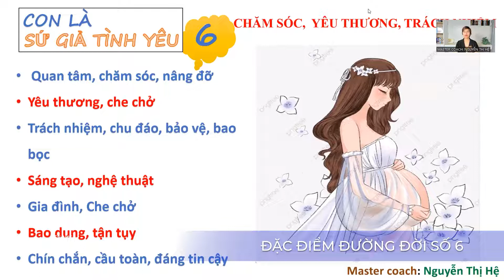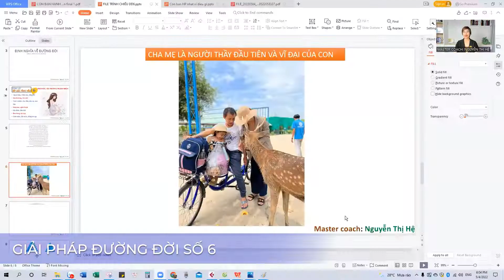SỐ CHỦ ĐẠO 6 - ĐƯỜNG ĐỜI SỐ 6: Sứ giả tình yêu || Số học ứng dụng Pytago